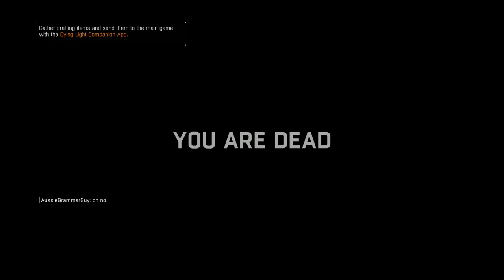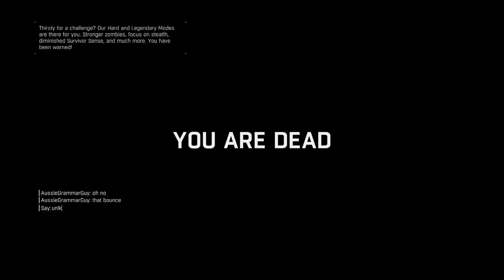Dying Light - Prison Heist On Nightmare With A Level 1 Character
As stated in the title, I attempted to finish Prison Heist on nightmare without upgrading any skills. This was ridiculously challenging, especially the middle volatile room. I had some bad luck too with a grenade bouncing back towards me and killing me.

Overall I'm quite happy with this, though it took a while to prepare with all the flare / grenade / medkit / DROP farming.